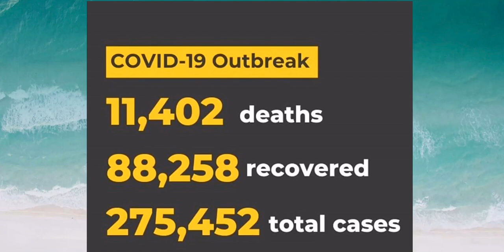Pinatupad ang curfew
By: Tinflor Rosanreb |vlog#12